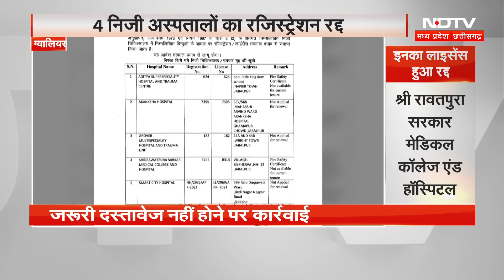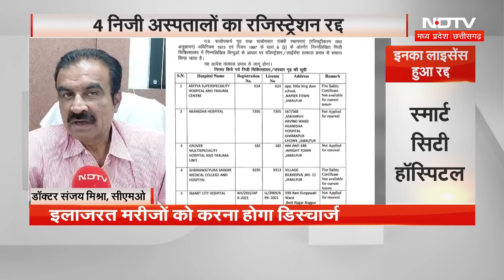MP Hospitals Registration Cancel: Jabalpur City के 4 Private Hospitals का रजिस्ट्रेशन हुआ कैंसिल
जबलपुर शहर (Jabalpur City) के 5 निजी अस्पतालों (Private Hospitals) के रजिस्ट्रेशन रद्द (Registration Cancel) कर दिए गए हैं. इन अस्पतालों में रूल्स का सही ढंग से पालन नहीं किया गया है इसलिए इन अस्पतालों को बंद किया गया जा रहा है.